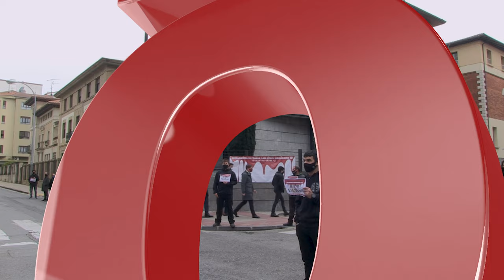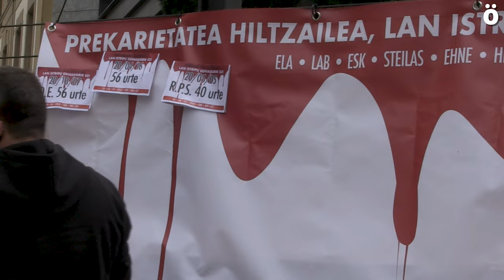Lan istripuen odolustea geldiarazteko premiazko neurriak eskatu dituzte sindikatuek CEN egoitzan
ELA, LAB, CGT, Steilas, ESK, EHNE eta Hiru sindikatuek protesta bat egin dute Iruñean Nafarroako patronalak duen egoitzaren parean, lan istripuen odolustea geldiarazteko premiazko neurriak eskatzeko.